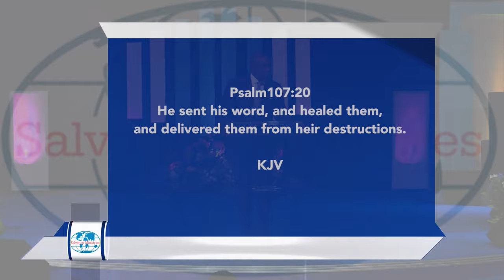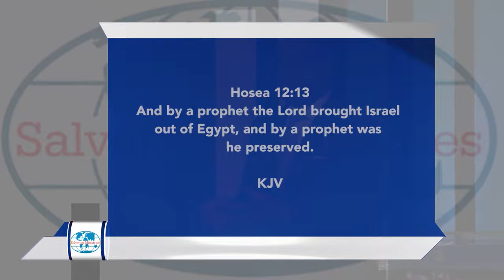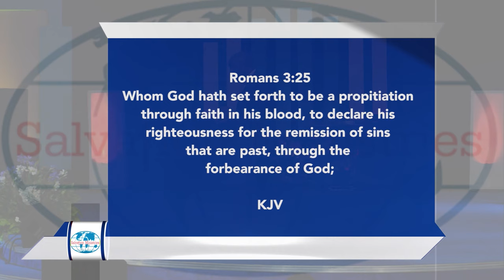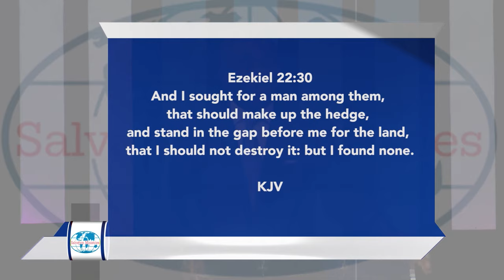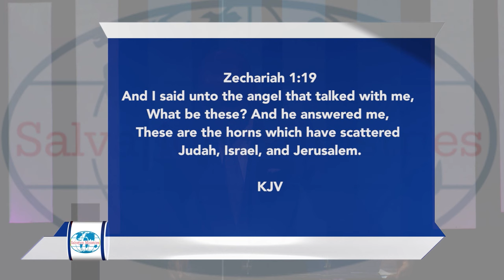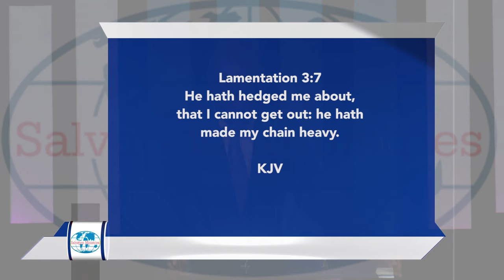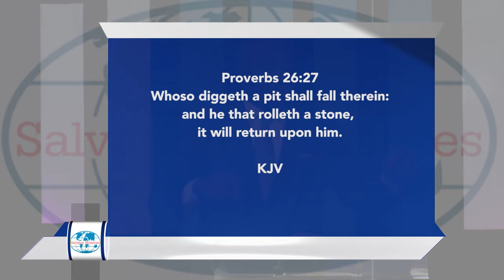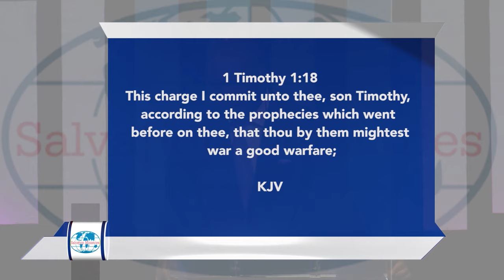Anointing for Family Deliverance | David Ibiyeomie